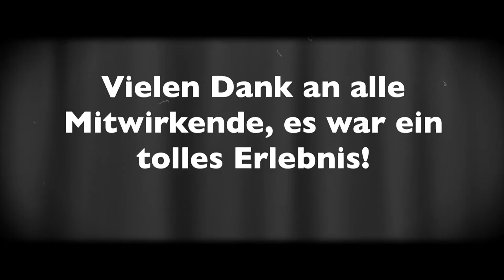Rückblick Charleys Tante - Stadttheater Kufstein 2013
Eine kurze Reprise im Stile der 20er Jahre.
Charleys Tante - Stadttheater Kufstein - 2013 - Regie Herbert Oberhofer